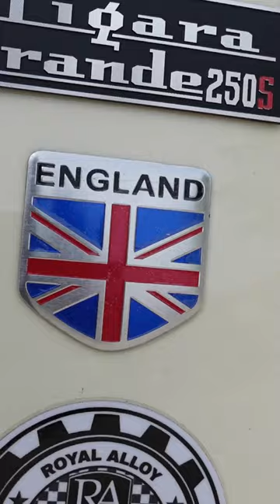Test Ride Royal Alloy TG250S